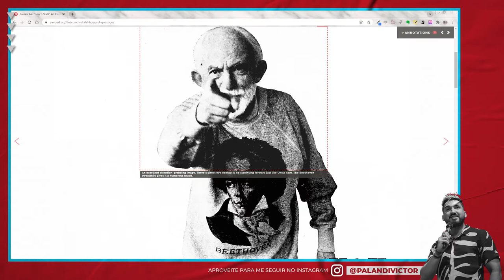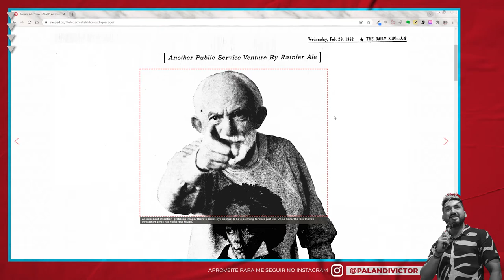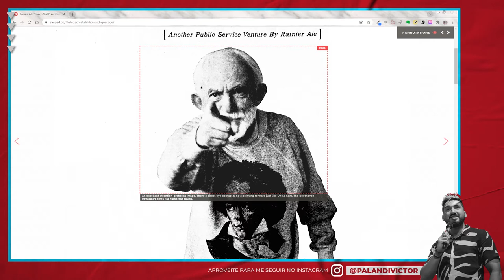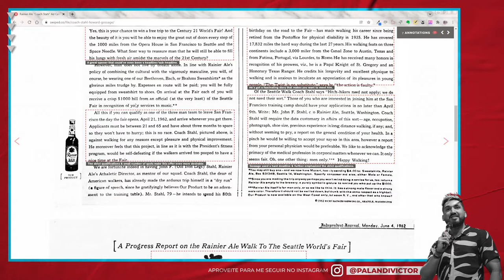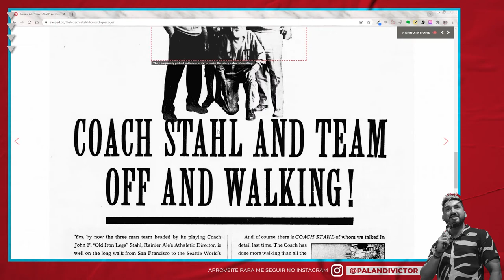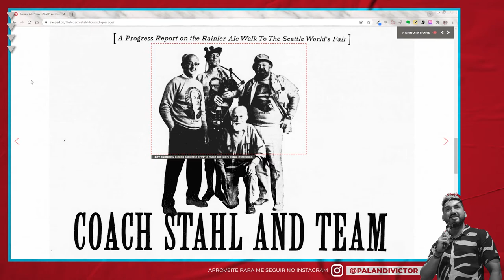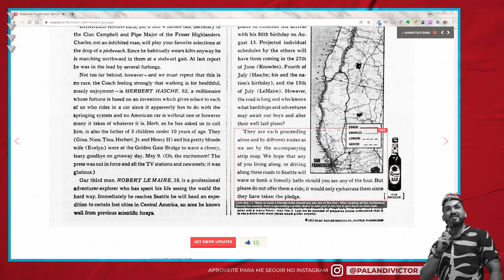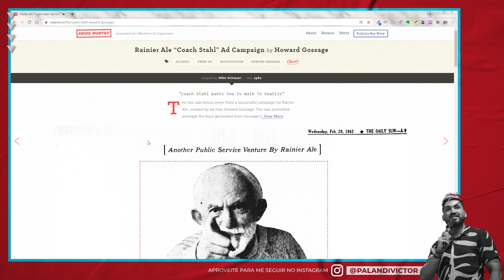Maiores Copy da História #004 - Howard Gossage | Coach Stahl e Rainier Ale